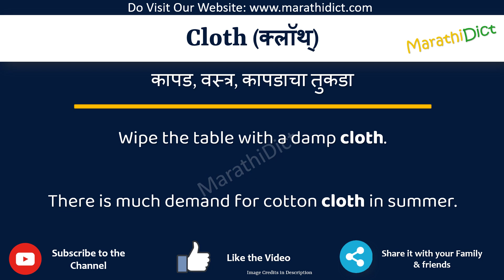Cloth Meaning in Marathi | Cloth म्हणजे काय | Cloth in Marathi Dictionary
या व्हिडिओमध्ये तुम्हाला मराठीत Cloth चा अर्थ समजेल आणि Cloth चा उच्चारही शिकाल. याचा अर्थ तुम्ही Cloth चा अर्थ जाणून घ्याल तसेच Cloth कसे उच्चारता येईल, Cloth म्हणण्याचा योग्य मार्ग कोणता आहे.

तर Cloth शब्द फक्त एका मिनिटात शिका.

उदाहरणांसह Cloth समजून घेऊ.